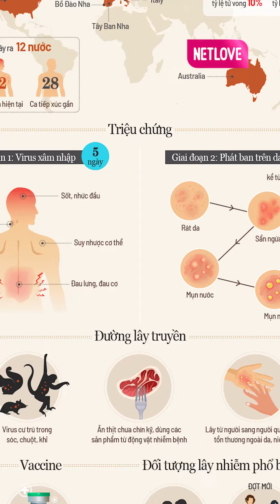Gần 16.000 Ca Mắc Đậu Mùa Khỉ Trên Thế Giới, Bộ Y Tế Họp Khẩn Đối Phó| Netbiz News #388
Hiện Việt Nam chưa ghi nhận ca mắc bệnh đậu mùa khỉ, tuy nhiên nguy cơ xâm nhập vào nước ta là rất lớn, đặc biệt trong bối cảnh nhiều nước châu Âu ghi nhận số ca mắc tăng nhanh.